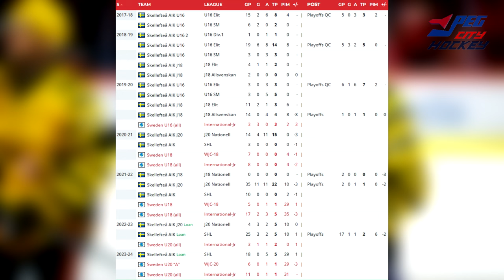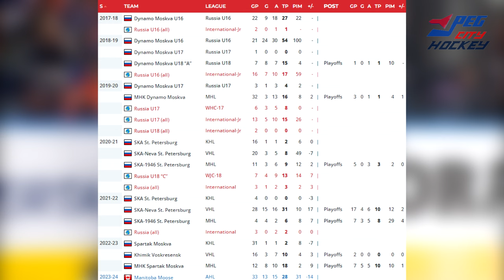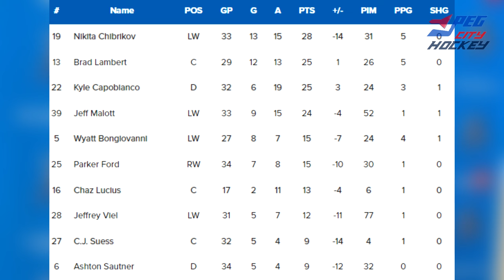Elias Salomonsson & Nikita Chibrikov Prospect Update